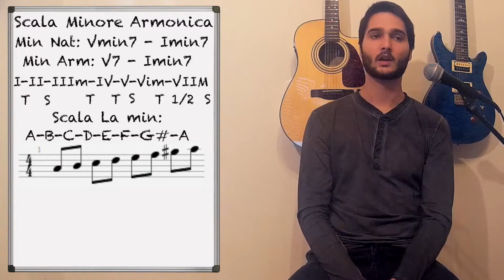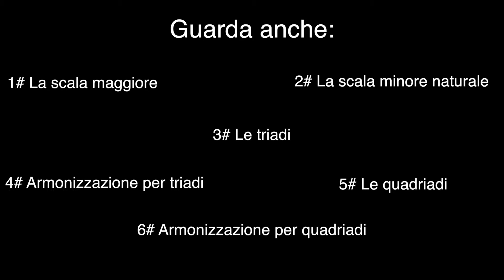A Lezione Con Maru #7: Le Scale Minori Armoniche - ENG SUBS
La scala minore armonica è una scala, per l’appunto minore, che differisce però dalla sonorità della scala minore naturale. La scala minore armonica, è pensata per far si che nella cadenza V - I, il quinto grado sia un accordo di dominante e non di min7 come accade nell’armonizzazione della scala minore naturale: (e.g. scala minore naturale Mim7 - Lamin7 / scala minore armonica Mi7 - Lamin7).
Per tale motivo si alza di un semitono il VII grado della scala minore naturale, trasformandolo da minore a maggiore.

Scala minore naturale
La - Si - Do - Re - Mi - Fa - Sol - La
I - II - IIIm - IV - V - VIm - VIIm
T - S - T - T - S - T - T

Scala minore armonica
T - S - T - T - S - Te1/2 - S

Audio: Shure PG58 - Roland UA25EX - Logic X
Video: SJCam 4000 Wifi - Final Cut Pro